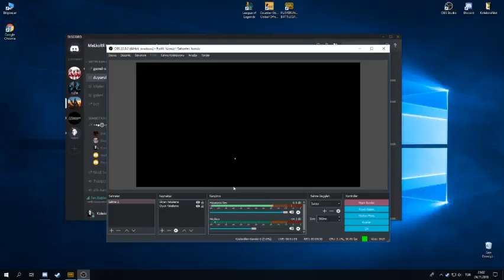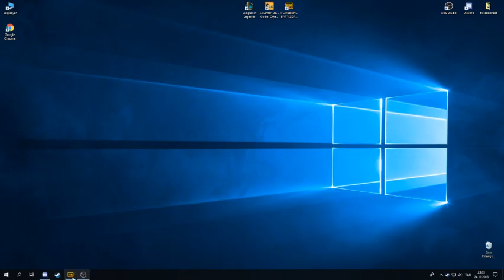KoleksioNist Team - Counter Strike Global Offensive Part 1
KoleksioNist Team - Counter Strike Global Offensive Part
KoleksioNist Team